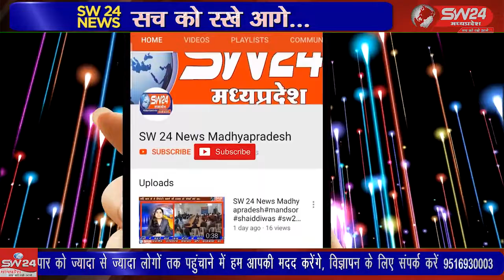खरगोन जिले के मंडलेश्वर, बड़वाह मार्ग पर एंबुलेंस ड्रायवर की लापरवाही के चलते खाई में जा गिरी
खरगोन जिले के मंडलेश्वर, बड़वाह मार्ग पर बीती रात गर्भवती को जिला अस्पताल ला रही एंबुलेंस ड्रायवर की लापरवाही के चलते पेड़ से टकराने के बाद खाई में जा गिरी कसरावद से अकिल की रिपोर्ट